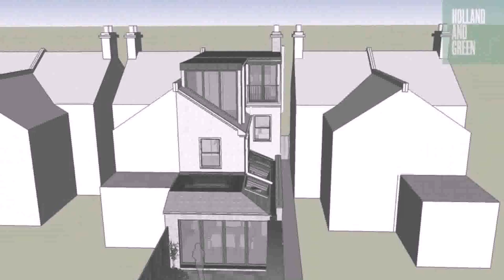Buy Car NY 5% DP